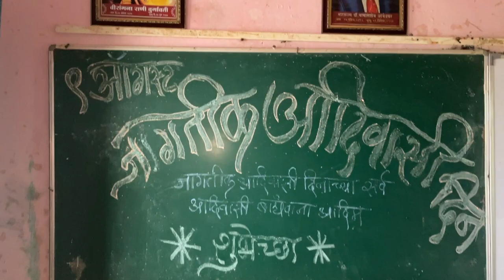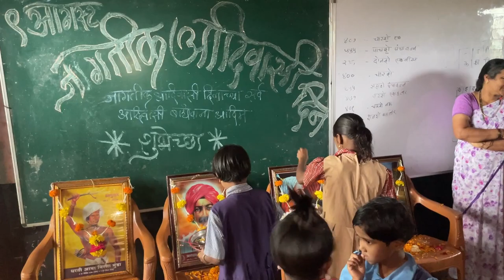जागातिक आदिवासी दिवस | International Day of the World's Indigenous Peoples | Episode 3.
जागातिक आदिवासी दिवस | International Day of the World's Indigenous Peoples | On 9 August, 2024 |

🌍 Celebrating International Day of the World's Indigenous Peoples in Paachnai Village, Maharashtra 🌿